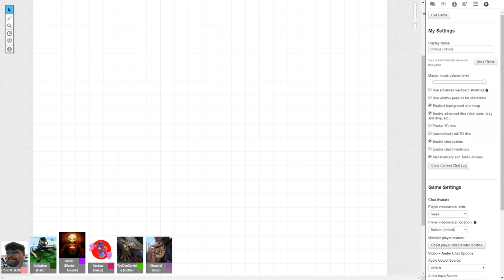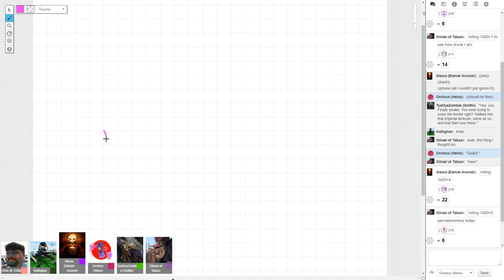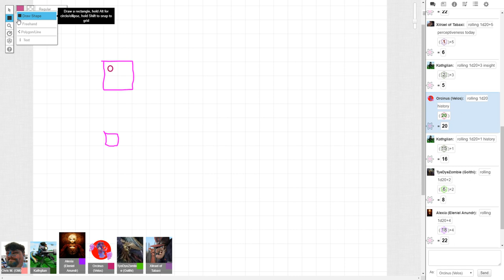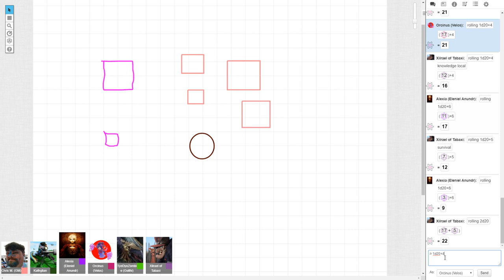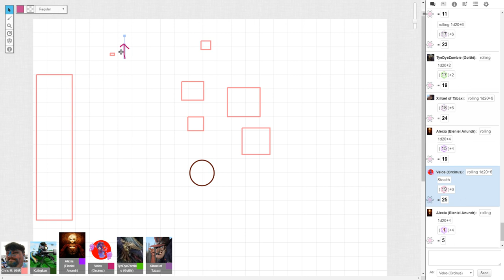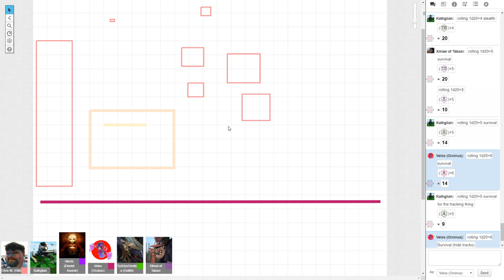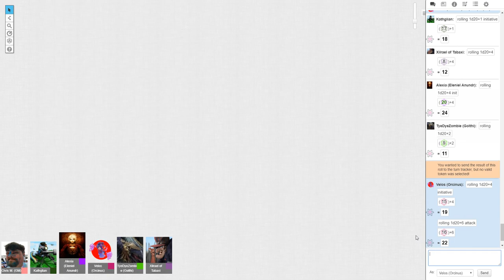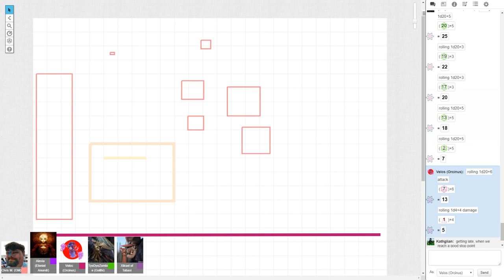Thank you for choosing Anchorome Airlines | D&D 5th Edition w/ the Skjaldborg, Session 1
Our intrepid heroes wake up shackled, caged, and being transported through unknown lands. Man, this adventure is off to a rousing start...

Starring:
Dungeon Master - Ghizmo
Eleniel Anundr (Elf Sorcerer) - Alexia
Kathglian (Lizardfolk Druid) - Haki
Golthi (Half-Orc Barbarian) - Tzeentch
Velos (Aarakocra Monk) - Orcinus
Xilrel (Tabaxi Rogue) = Damion